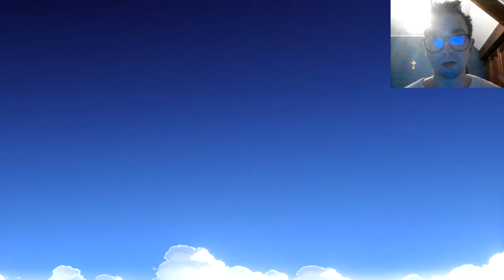Invocation d'Itto! Va-t-on réussir à le pull?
La bannière d'arme et de personnage d'Itto étant là, alors on invoque Itto pour espérer l'avoir